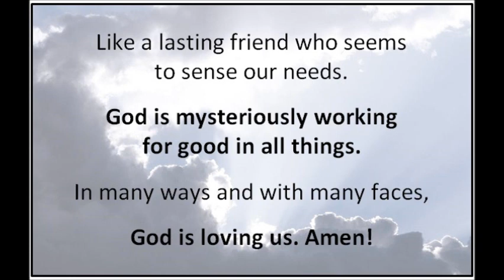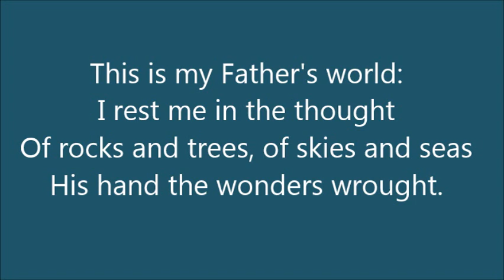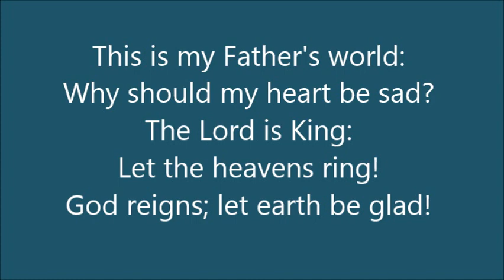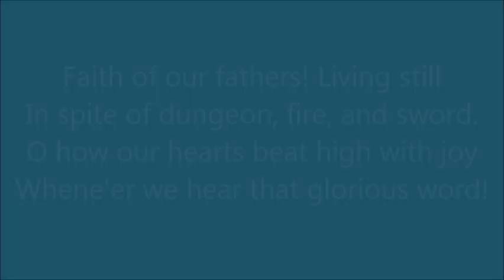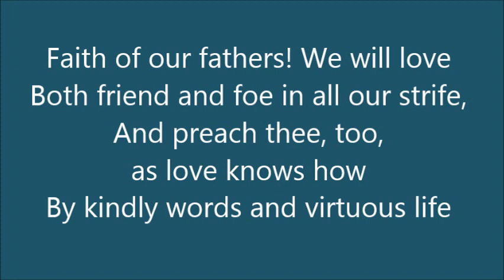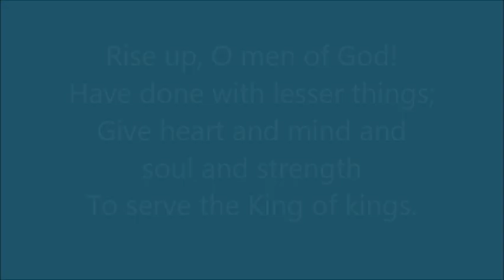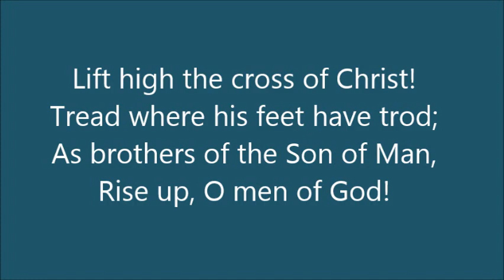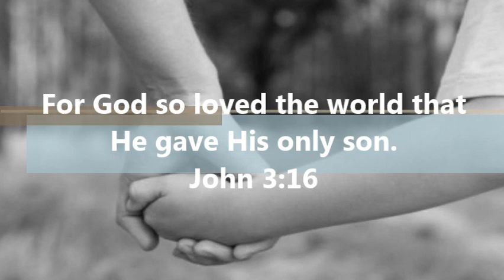Erie Lakewood United Methodist Church Worship Service 6-21-2020: The Love of a Father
Share in Sunday worship at home with Pastor Bob Lewis from Lakewood United Methodist Church in Erie, PA on June 21, 2020. Gospel: Matthew 10: 29-31. Message: The Love of a Father.